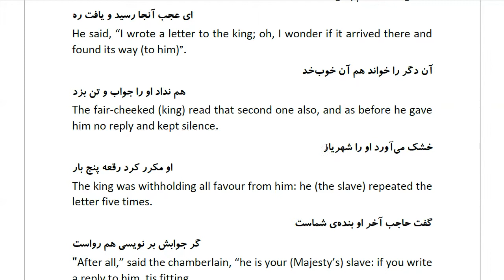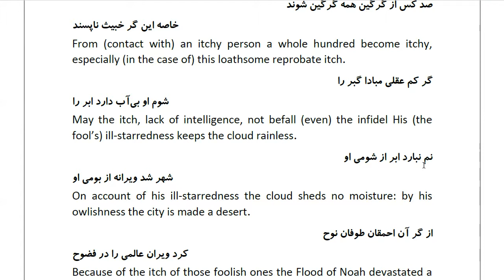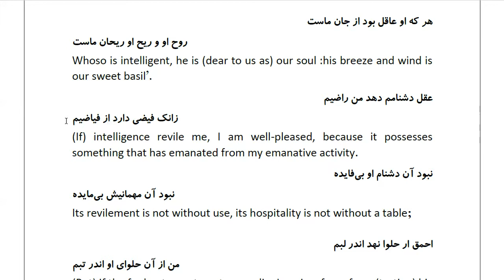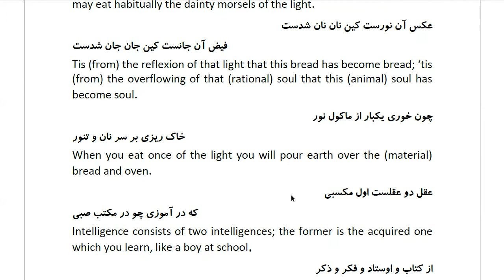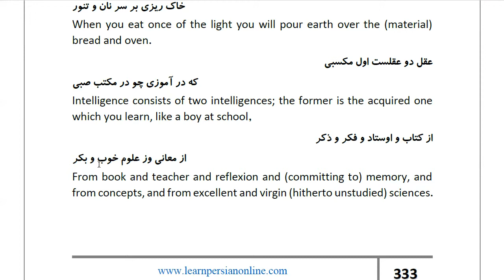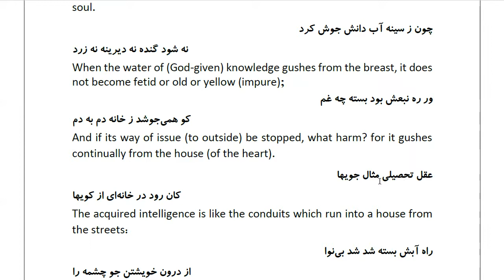Masnawi Rumi: In Farsi with English Translation: Part 591: How the slave wrote another letter